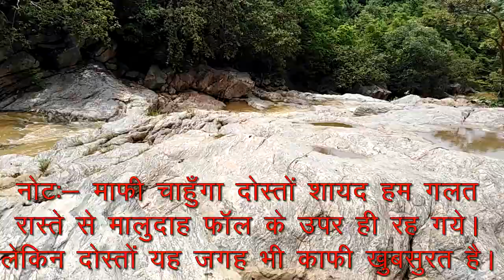maludah waterfall chatra,jharkhand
नमस्कार फ्रेंड्स ,मैं कुमार आप सभी का स्वागत करता हूँ आपके चैनल kaabil 4u में ,दोस्तों  ये चैनल मैंने Travelling purpose के लिए बनाया है  जिसमें मैं नई-नई स्थानों को Explore करता हूँ एवम आपको साफ साफ जानकारी देता हूँ ताकि आप उस जगह तक आसानी से पहुंच सकें | चुकिं दोस्तों आपको मालूम है कि कई बार हमें जानकारी किसी पैलेस का नही होता है की वहां पर कितना हमारा खर्च होने वाला है तथा क्या वह स्थान हमारे लिए Safe है  या नही यानि क्या उस रास्ते पे गाड़ी जा पाएगी ,क्या वहां parking का सही सुविधा है? क्या वहां पर जाने के लिए share bus मिलती है ये सभी और ऐसी सभी सवालों के जवाब मैं देने का कोशिश करता हूँ ताकि आपके पास एक सही गाइड हो ताकि आपको वहां जाने से पहले सारी जानकारी हो की हमें कैसे जाना है  ,कहाँ रुकना है !
इस प्रकार कि सभी जानकारी मैं आपको देता हूँ तथा आपको वहां जाने से पहले ही वहां होने का ऐह्शास कराता हूँ क्योकि दोस्तों मैं आपको जानकारी ही नही बल्कि वहां का विडियो तक मैं दिखाता हूँ अवम वहां जाने का सही समय कोनसा होगा वो भी जानकारी आपको इस चैनल के माध्यम से मिलता है !!
                  तो दोस्तों आपसे Request होगा कि आप हमारे चैनल को सब्सक्राइब कर के रखें ताकि आपको सही समय पे सही गाइड मिल सके, और दोस्तों आप Comment कर के जरुर बताये कि हमारी विडियो आपको कैसी लगी एवम यदि आप चाहते हैं कि मैं किसी नई जगह का विडियो बनाऊ तो Comment मैं लिख सकते हैं और मैं कोशिश करूँगा कि जल्द से जल्द आपकी रिक्वेस्ट को  पूरा करूँ !!!
                                          !!!धन्यवाद दोस्तों आपके कमेंट का इंतजार करूँगा !!!